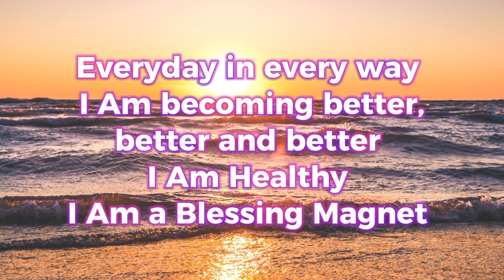PINAKA MASWERTENG AFFIRMATIONS NA KAPAG GINAWA MO SUNOD SUNOD NA SWERTE AT PERA 🍀💵 September 8, 2024